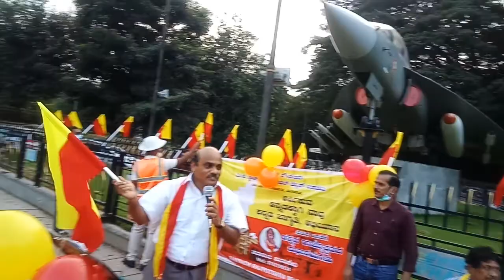celebrated Kannada Rajostava in Minsk square Bangalore